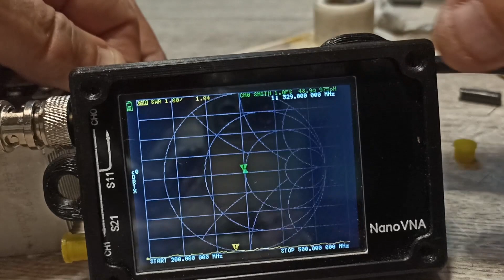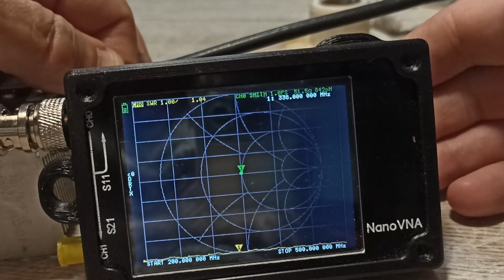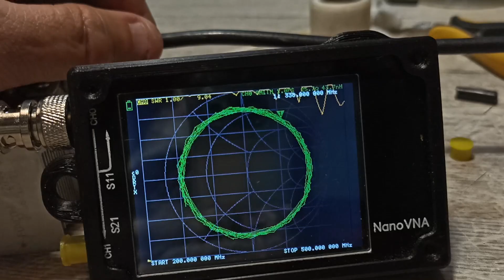Тест кабеля rg-223 на анализаторе .